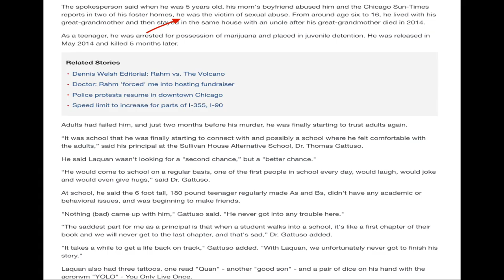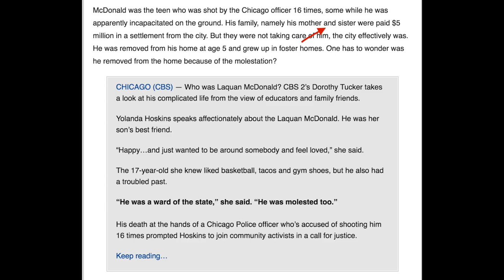Chicago Protesters call for Rahm Emanuel to step down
Protesters have been calling for Mayor Rahm Emanuel to resign ever since video of the fatal police shooting of 17-year-old Laquan McDonald this is my opinion of the situation.